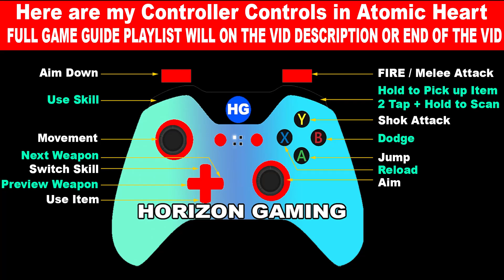Atomic Heart How to Use and Install Cartridge For PC Xbox and PS5 Guide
Atomic Heart How to Use and Install Cartridge For PC Xbox and PS5 / PS4 Controller Guide, in this guide you will know how to equip cartridges on your guns and weapons.

Timestamp:
00:00 - Instruction
00:14 - Install
00:53 - Windows PC
01:09 - Xbox and PS5 / PS4
01:46 - End and Complete